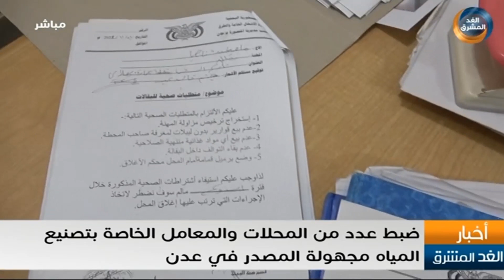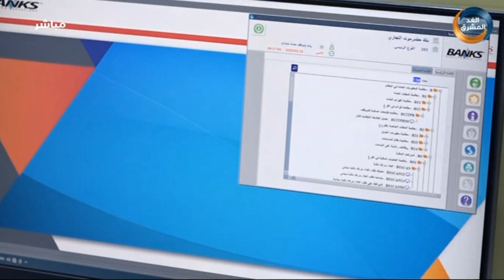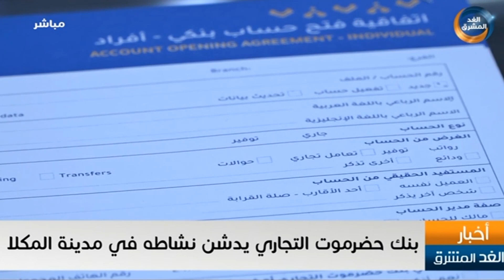نشرة أخبار الواحدة مساءً | انتشار قوات اللواء الأول دفاع شبوة في مدينة نصاب (24 يناير)